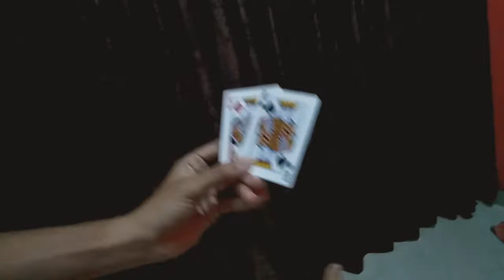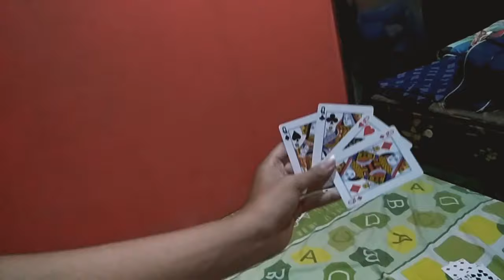Tips + Trick Poker's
Iglo Montana
Xc/12
Sma Kolese Loyola